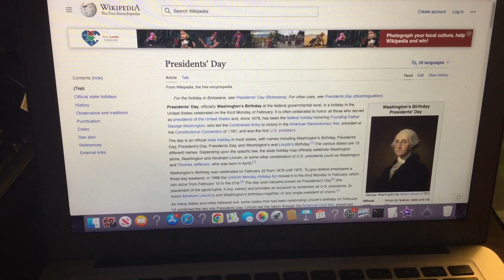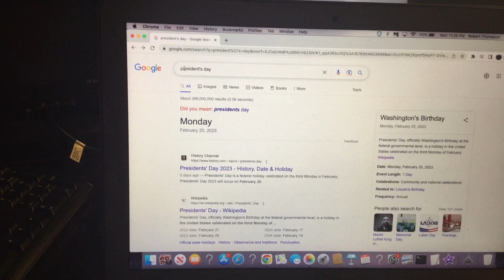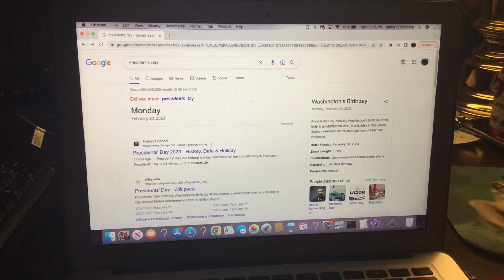Happy Presidents Day 2023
2/20/2023 2/21/2023
11:16 PM